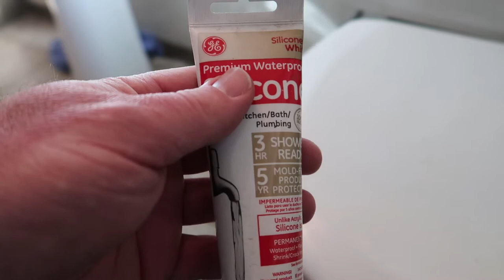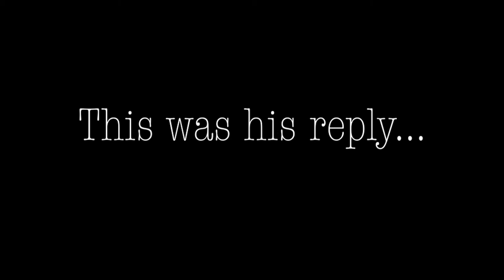Old Friends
My dog is dirty, an old friend drops by for a visit, and we have a mouse sighting in the garage.

Drone I use:

CAMERA I USE:

TRIPOD I USED: